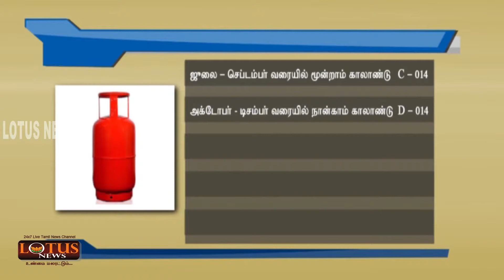Gas cylinder incitent daily story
(6.6.14) Lotus News  Gas cylinder  incitent daily story